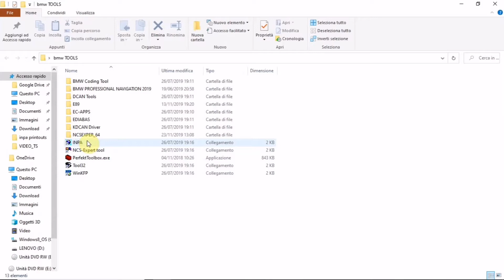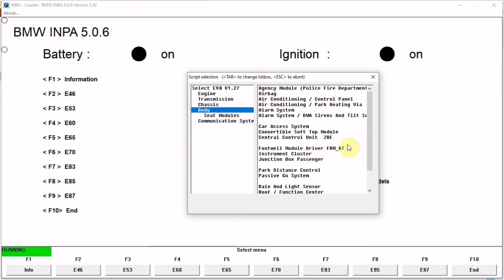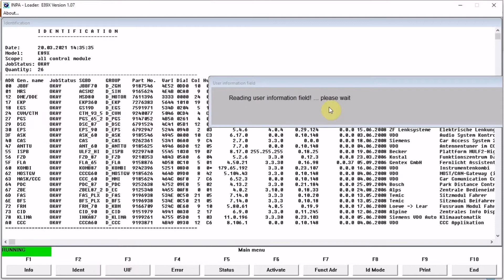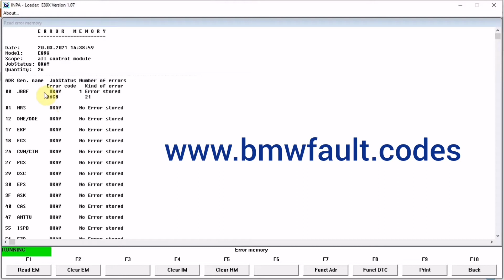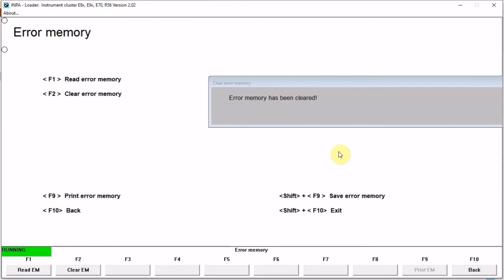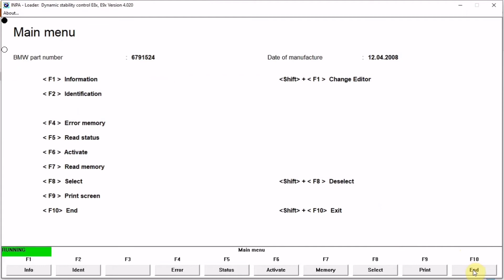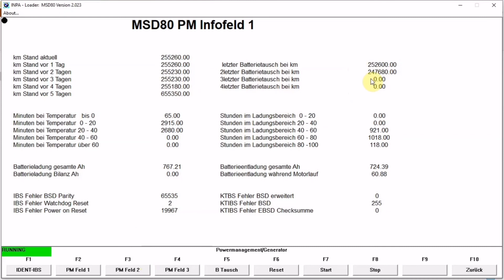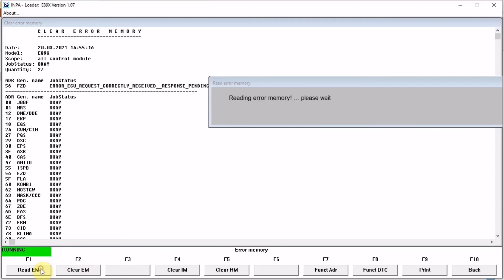Guida completa! diagnosi con INPA BMW MINI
Ciao ragazzi, in questo video cerco di darvi qualche informazione di base sull'utilizzo di INPA per diagnosi.
Buona visione!!